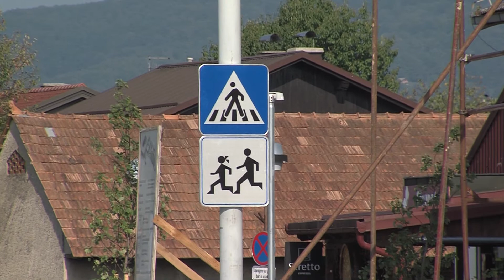IZ ARHIVA: Nova šola v Cerkljah ob Krki (15. avgust 2017)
Največji infrastrukturni projekt brežiške občine v zadnjih letih, obnova in dogradnja Osnovne šole Cerklje ob Krki, se bliža zaključku, saj si želijo s septembrom že začeti pouk v novih prostorih. Ob tem je šolo v poletnih dneh obiskala tudi naša ekipa.